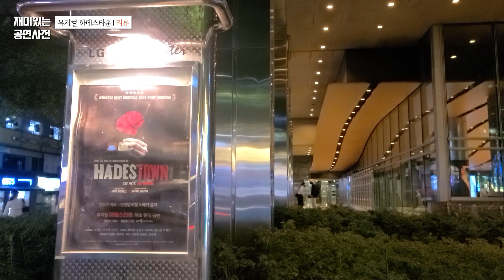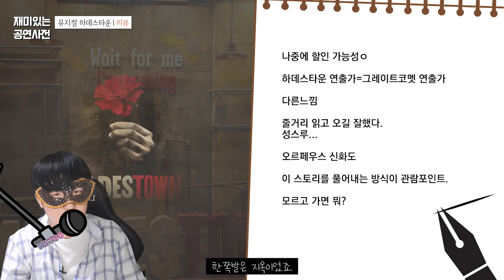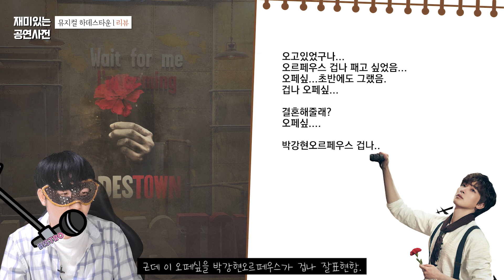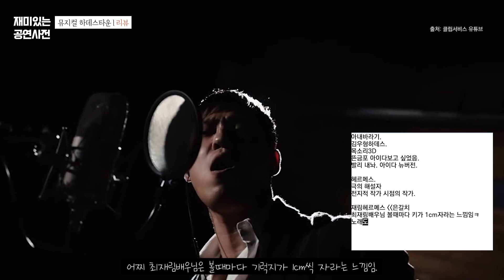[뮤지컬 하데스타운] 14분간 찐뜩한 리뷰,후기 "무려 전세계 최초 라이센스 공연이라구??"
[뮤지컬 하데스타운]
14분간 찐뜩한 리뷰,후기 "무려 전세계 최초 라이센스 공연이라구??"
*이 리뷰는 스포일러와 개인적인 의견이 포함되어있습니다*